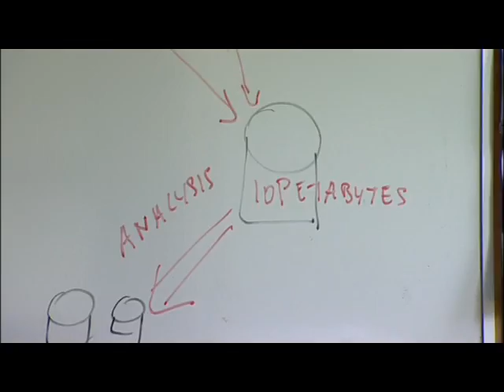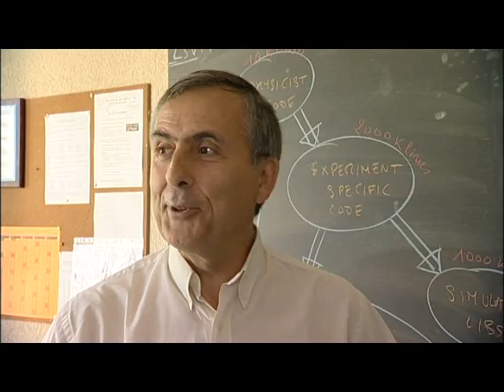Vox pops: life at the frontier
Ever wondered what it's like to work at CERN? Seven insiders explain their roles in the world's biggest physics experiment as it prepares for switch-on after last year's accident.